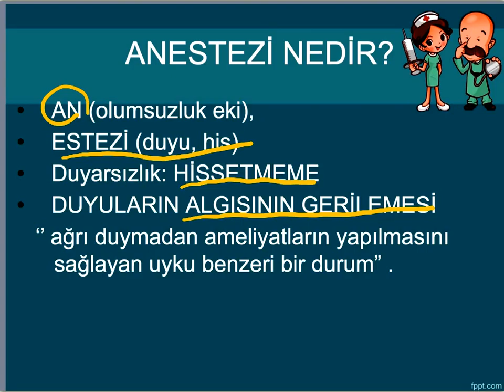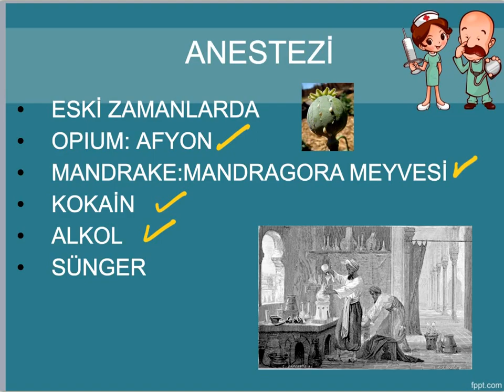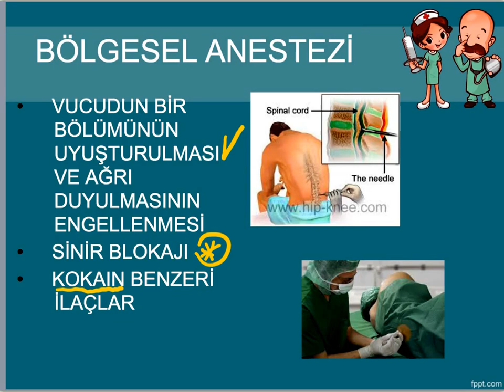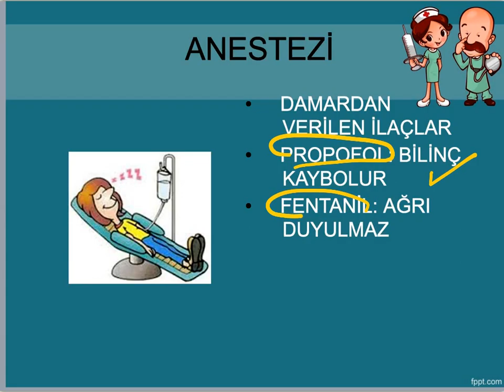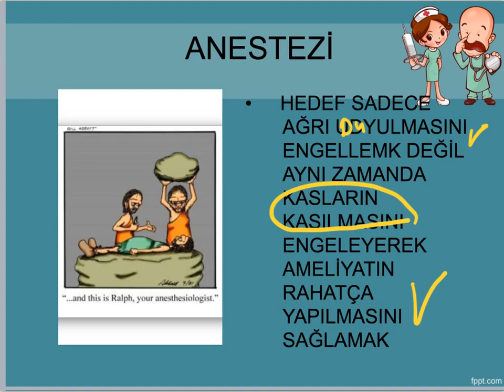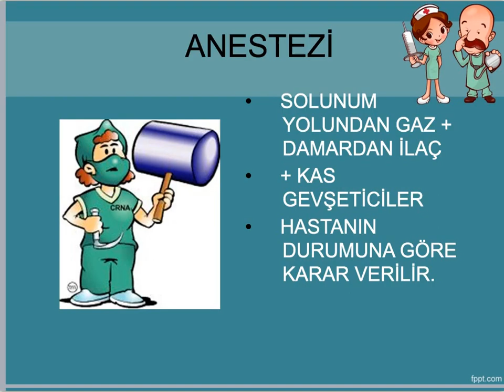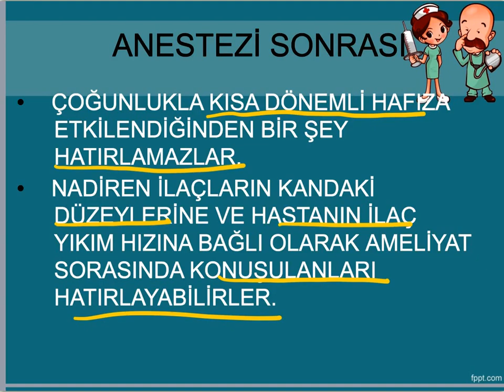Narkoz nedir? Anestezi nedir? Serdar Akgün, Sağlık Videoları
Anestezi narkoz nedir?Merak ettiğiniz her şeyin cevabı videomuda. Açıklanmamış noktalar var ise yorumlara yazınız. Teşekkkürler